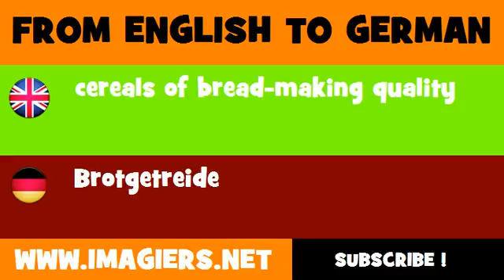DEUTSCH ENGLISCH = Brotgetreide